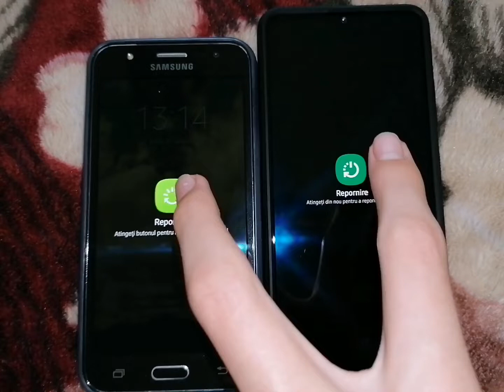SAMSUNG Galaxy J5 and SAMSUNG Galaxy A32 reboot